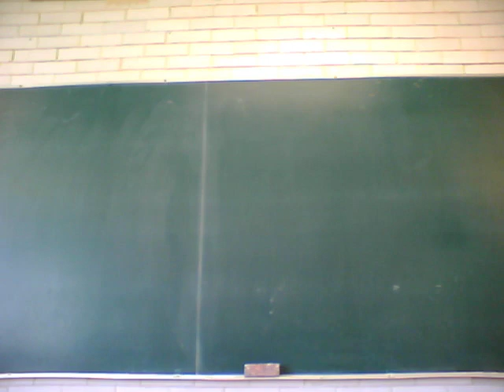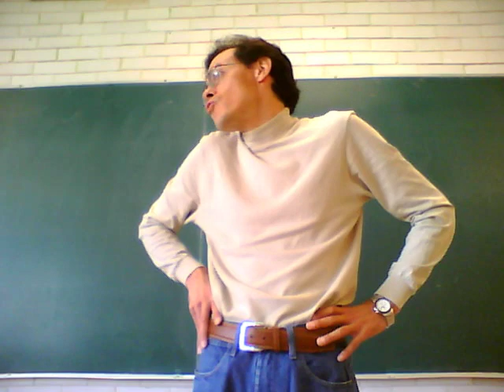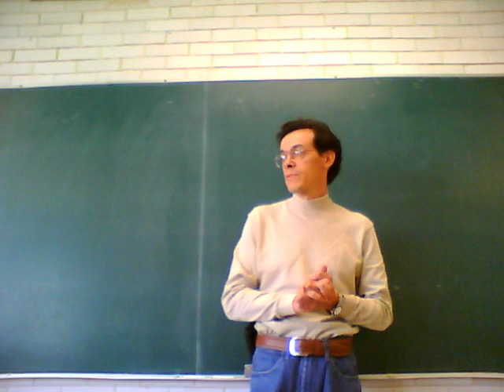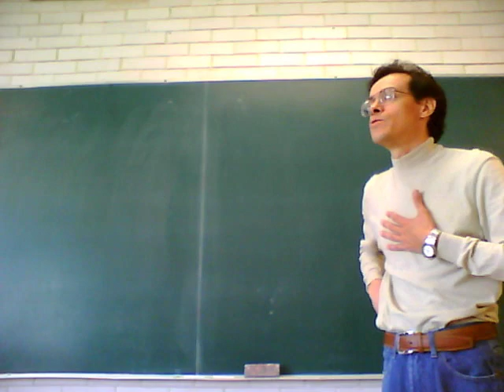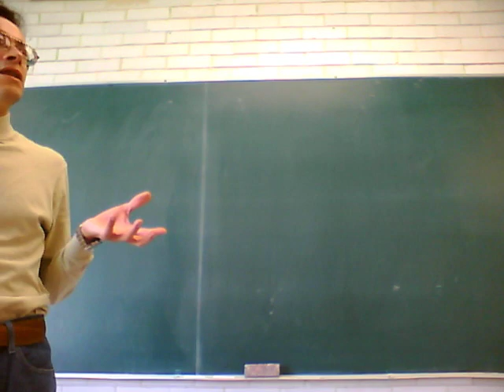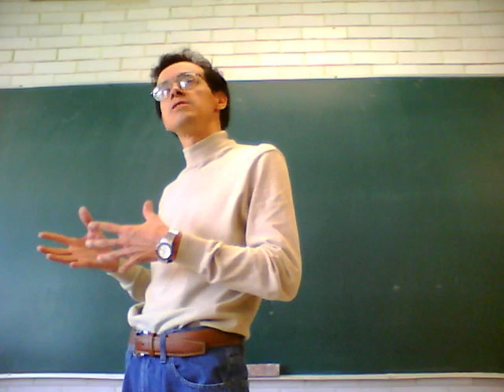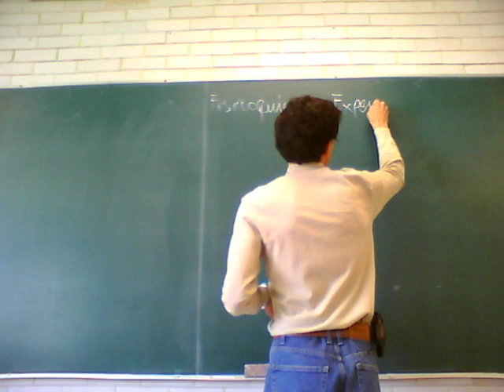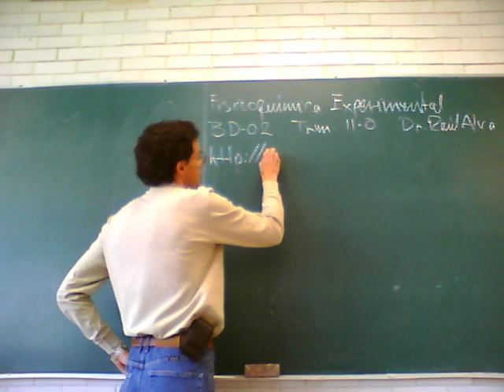Fisicoquímica Experimental 11-Otoño Sesión 1, 1/7